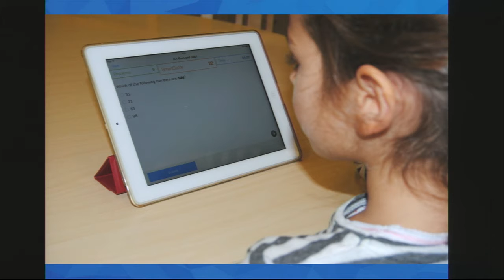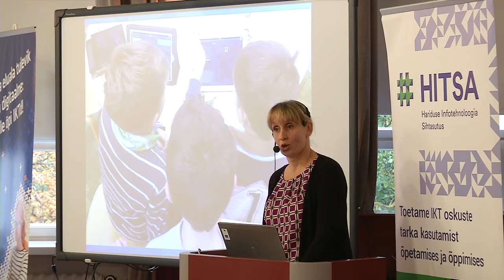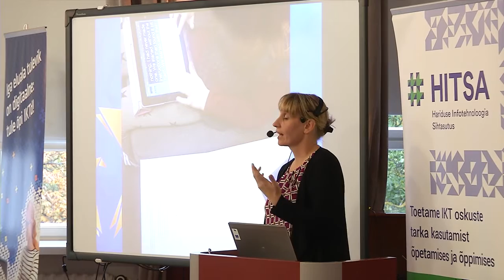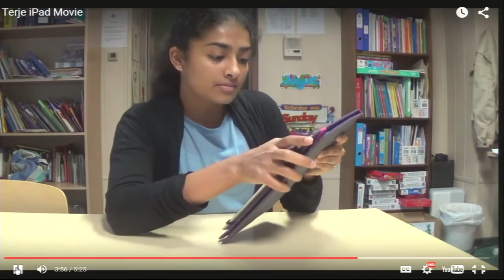Nutiseadmete õppetöös kasutamise näited - Terje Äkke, Eesti Rahvusvaheline Kool